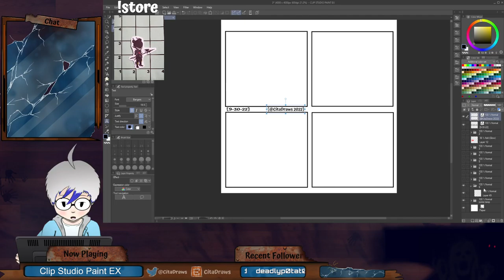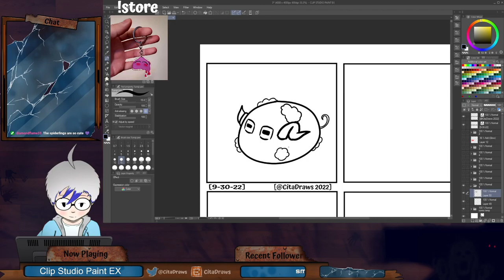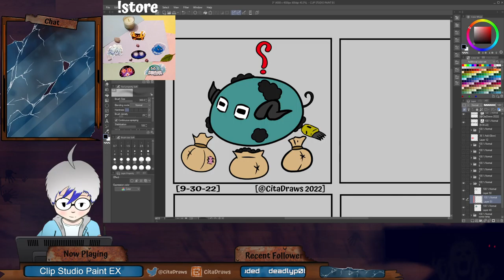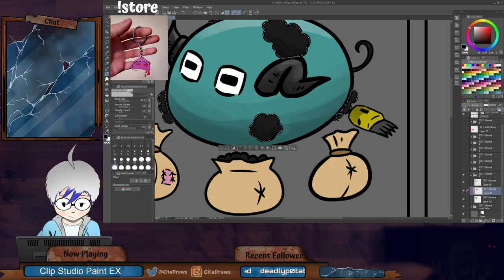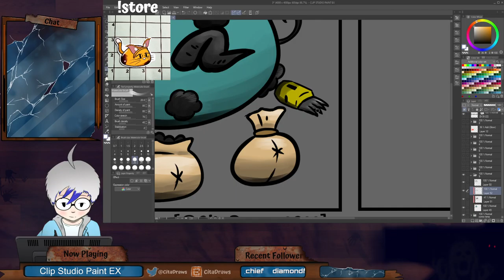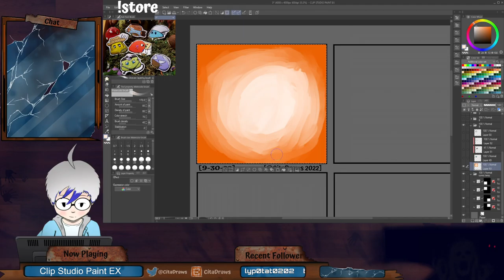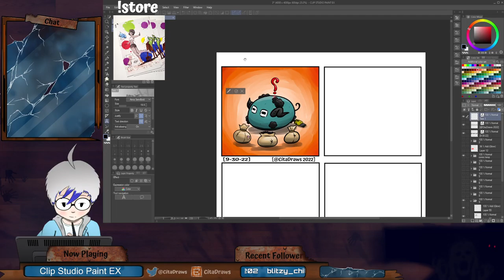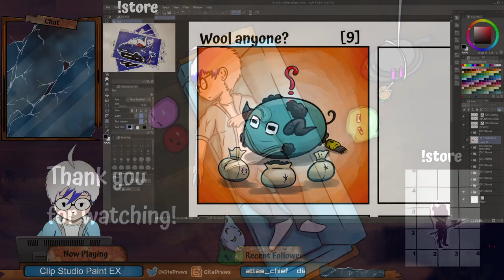MAKING A COMIC! (VOD)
Orignally Streamed: 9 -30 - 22

  🔽Links🔽